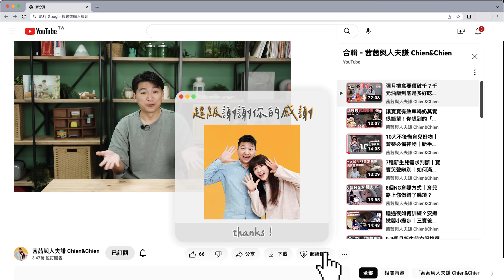寶寶又餓脾氣又差!總是在哭餓?小孩1歲前必經的猛長期!四寶爸媽應對方法!｜猛長期介紹｜經驗分享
IG chienchien99（穿搭。裝潢。生活分享）

在育兒界有不少民間傳說，
其中有一個教作『寶寶猛長期』的神秘現象...

為什麼寶寶才剛喝完又立馬找奶喝？
為什麼寶寶情緒變得好暴躁？
為什麼寶寶睡眠習慣改變了？

只要當你開始浮出這些疑問，
那就是你家的寶貝進入猛長期啦！
這時候得寶寶會變得情緒化又難搞，
今天就來跟大家分享茜家四寶經歷過的寶寶猛長期，
還有我們克服的3大方法！

00:00 預告搶先看
00:23 開場
00:30 寶寶猛長期介紹
01:19 超級感謝
01:27 猛長期經驗分享
02:40 猛長期特徵1. 喝不飽
03:06 猛長期特徵2. 情緒化
03:20 猛長期特徵3. 睡眠模式改變
03:56 猛長期出現階段
08:00 家長應對猛長期的方式
11:25 結尾

熱門影片：

【育兒補助總整理】輕鬆搞懂各項育兒補助金，讓您省時又省心！

新生兒用品準備～讓你產後不慌不怕｜必備清單免費下載

開工前必看！趕快檢查這些「裝潢細節」是不是被你忽略了！！

7種新生兒需求判斷｜寶寶哭聲辨別｜如何滿足新生兒需求

＊本網站影音創作內容皆為「茜茜與人夫謙」頻道所有，若有非經授權之轉載、再製、轉錄等非授權行為，頻道將會採取檢舉、訴訟等途徑！